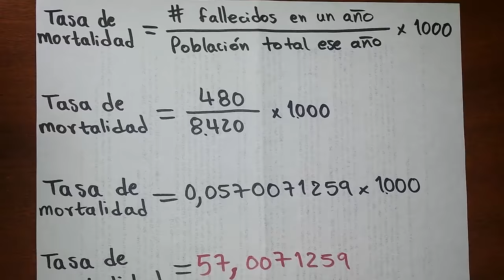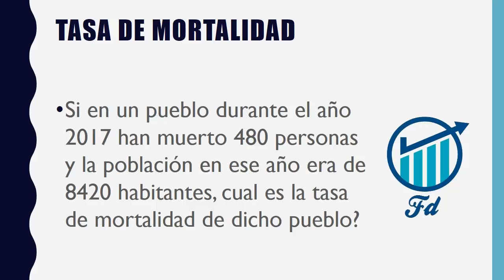Ejercicio de Tasa de Mortalidad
La tasa de mortalidad específica es la proporción de personas que mueren por una causa concreta en un período en una población y en este vídeo aprenderás como calcularla con un ejemplo.
Enunciado: Si en un pueblo durante el año 2017 han muerto 480 personas y la población en ese año era de 8420 habitantes, cual es la tasa de mortalidad de dicho pueblo?